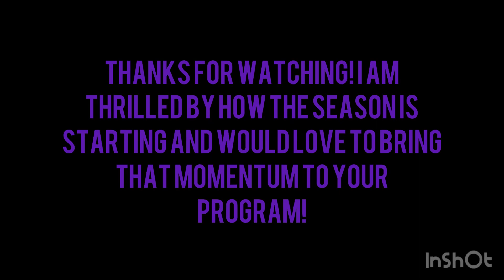Fischer Williams 2023 Wrangler Invite Highlights (22PPG)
We had a great weekend and improved to 6-0 as a team! Personally I averaged 22 points per game, and dropped in 29 against a higher class opponent in what turned out to be a one point victory!